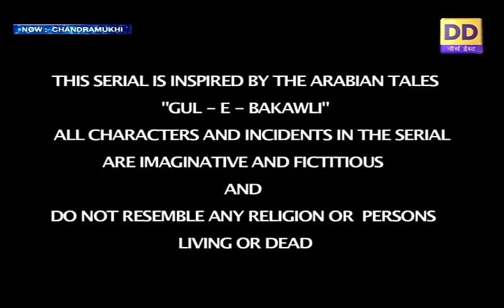Chandramukhi Hindi episode 70 (1)